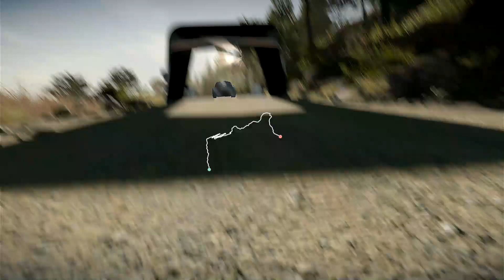WRC-10: Episode 83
Going to work for the first time of Optimus and Megatron is getting well. They start with loading car and stuffs in the trailer at Hector's house. Then, he drives to the airport to load himself on the shipping plane. After the plane has been to the destination, in Greece, he continues driving to the set up point, where WRC set. Because Optimus as truck form has not the GPS, so this is the Megatron's duty to use his GPS from his hologram. After unload everything from trailer, it's run out of his duty. And as he is robot, Cybertronian, he can be in truck form as long as he wishes. If he bored, he just sneaks to transform to holoform ad somewhere, and get back to reunion to Howl Wolf team.

The rally event in The Acropolis Rally of Greece is quite dangerous. Hill, hill, and hills is always on the side road. The height is not to be joke, around 500 meters, maybe. This is the weakness point to not let Laughy drives fully. The overshoot a curve of some spot will send them to meet Odin immediately. So, he needs to decrease his extreme down a bit to safe himself and Merlin. However, it makes the result is in 3rd. At least, he and Sebastien have the equally total score in the total score board of the season.

After the event, and after done loading stuffs and car in the trailer, Kellot, Laughy, Merlin and the gang go to visit the historical attractions, like as, sanctuary of Parthenon, or Acropolis, and etc.